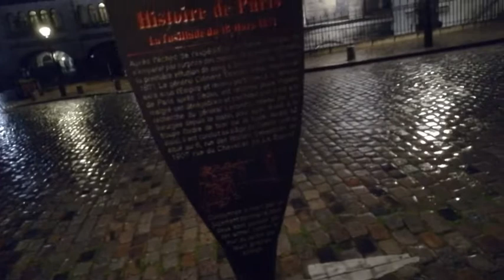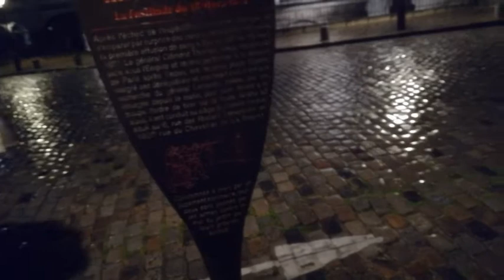Zwiedzanie Paryża z tow. Jakubem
Spacer po rewolucyjnych zabytkach Paryża